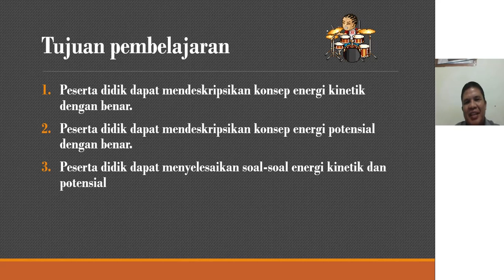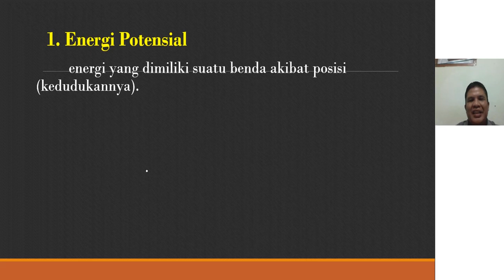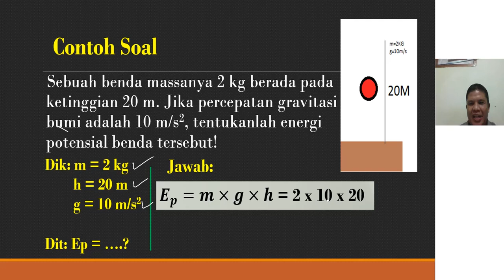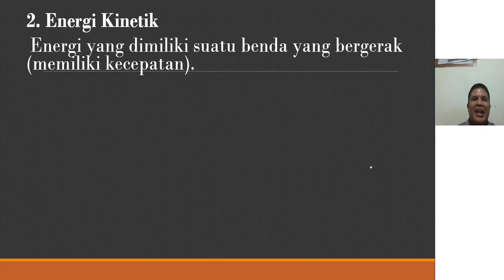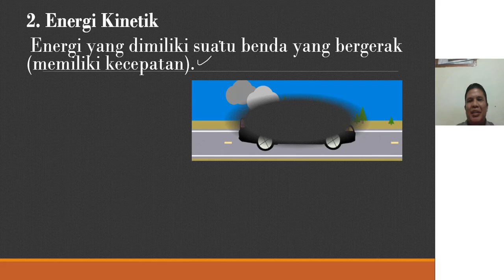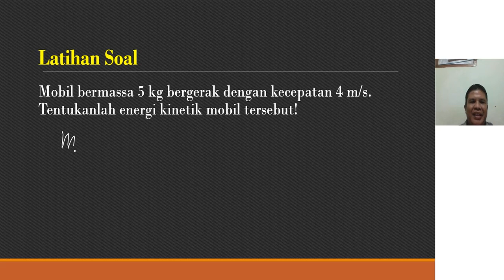energi potensial dan kinetik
energi potensial#energi kinetik#contoh soal dan pembahasan#latihan soal#